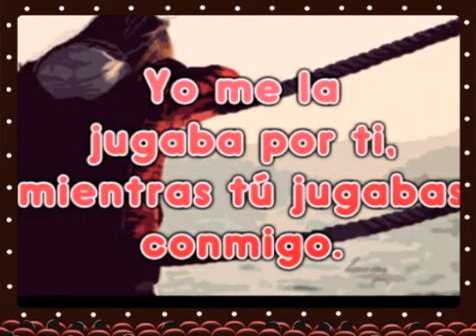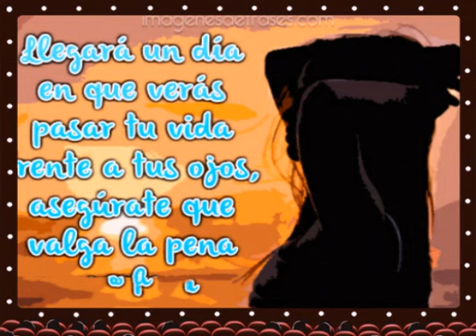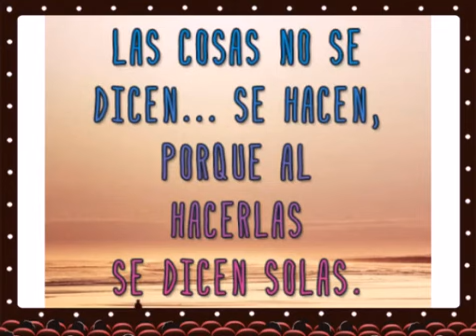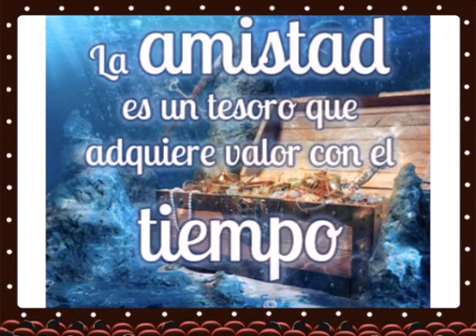Grupo soberano . Hace un año